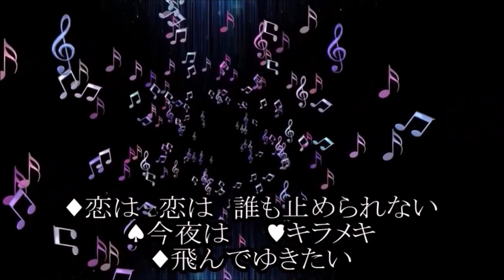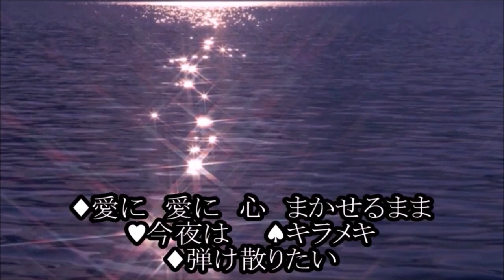今夜はキラメキ coverミルクさん＆輩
オリジナル　高宮城せいじ＆川西みつこ
ミルクさんにリクエストしました　ありがとうございます

高宮城せいじさん、昭和２３年生まれ　６９歳でデビュー
川西みつこさん、昭和５０年、あの！！！「ヤマハポプコン」入賞後にデビュー
各会社の新人歌手のボイストレーナーとしても活動